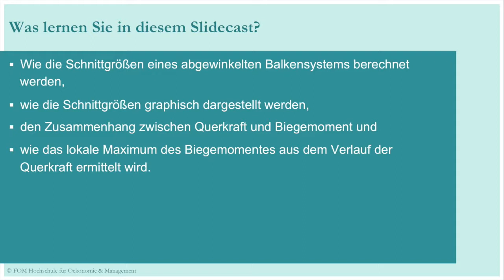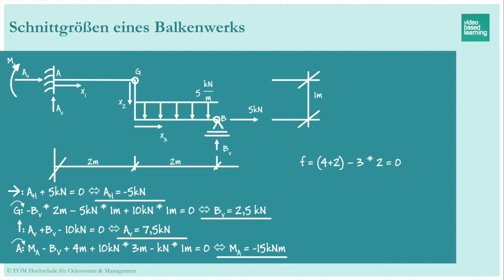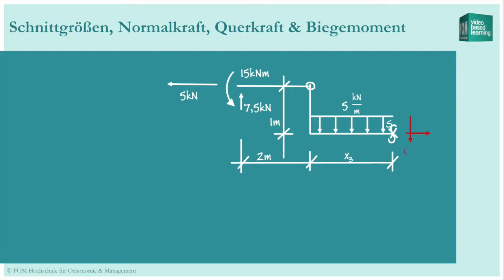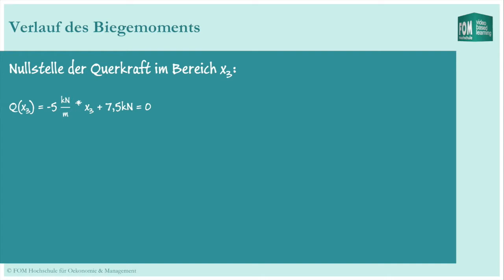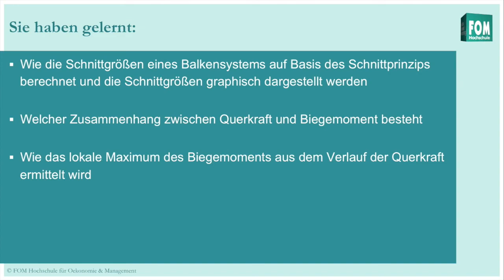Schnittgrößen und Biegemoment | Video Based Learning